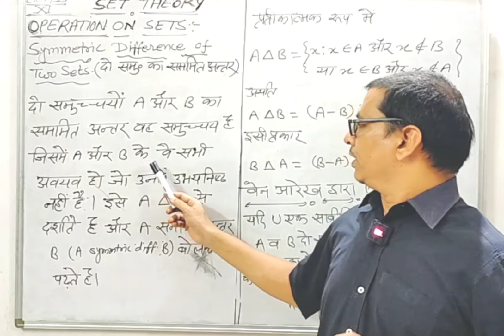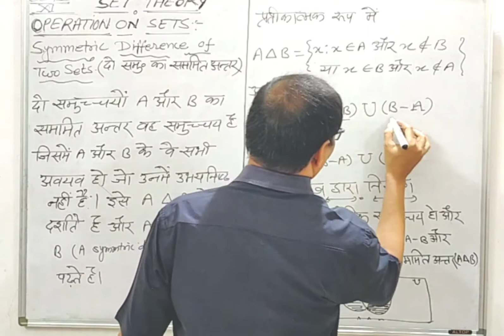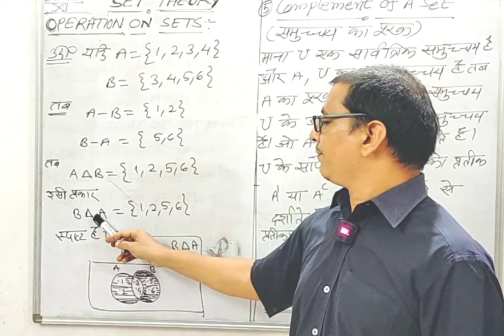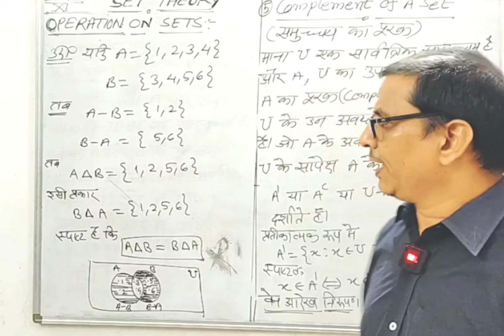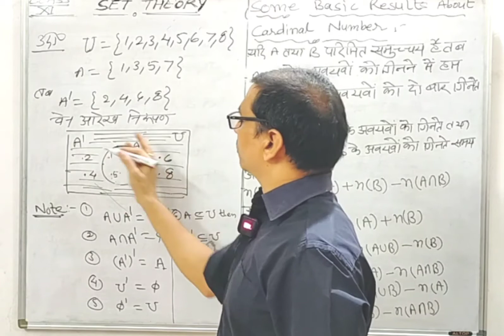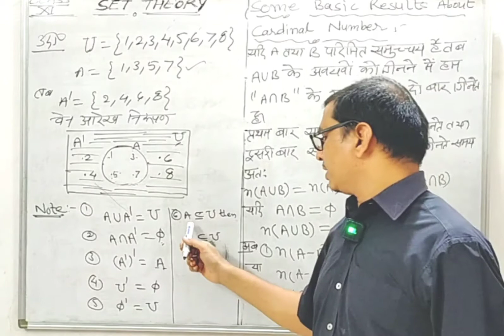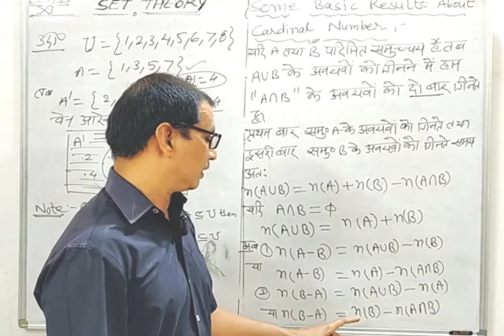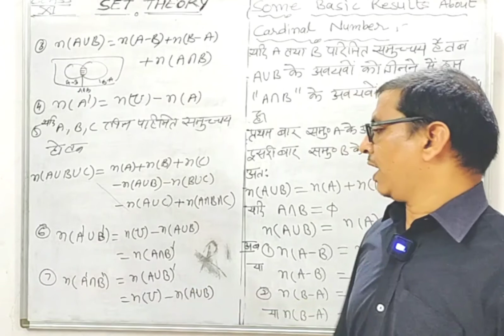SET THEORY (PART - 10) OPERATION ON SETS